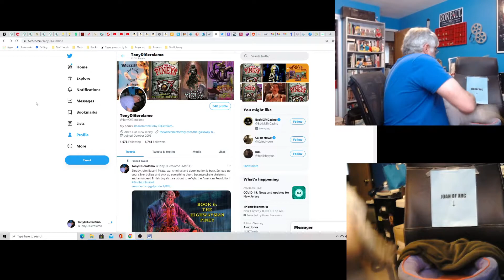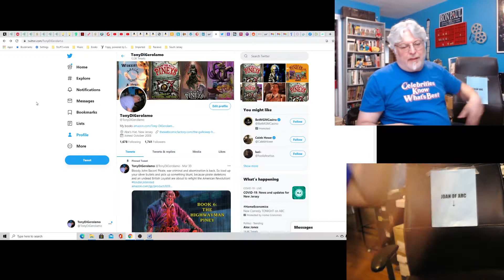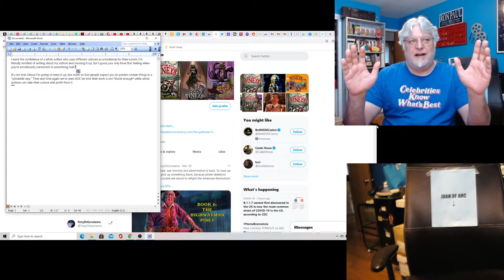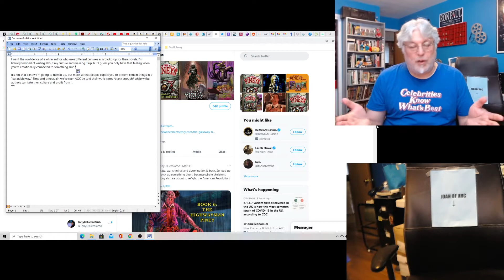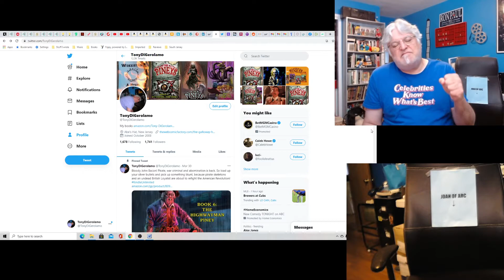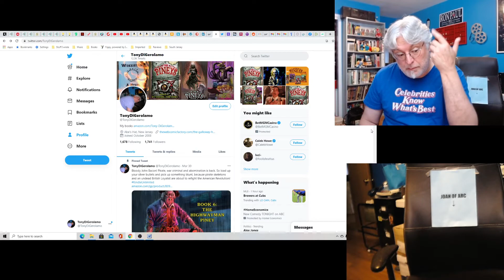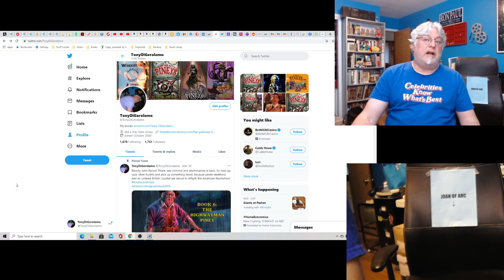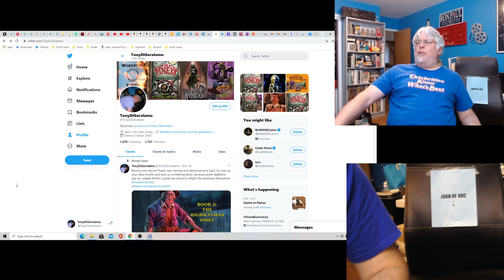Screenwriting Tips: Young Author Tweets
Ah, the arrogance of youth. When that youth is woke, it's particularly embarrassing in my opinion.